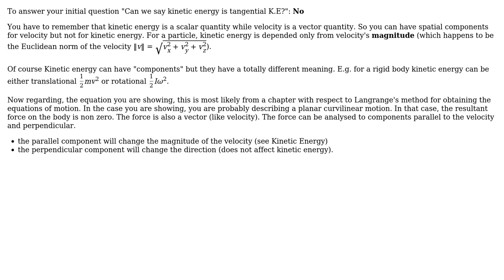Engineering: Can we say kinetic energy is tangential K.E?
With thanks & praise to God, and with thanks to the many people who have made this project possible! You are responsible for your own actions.